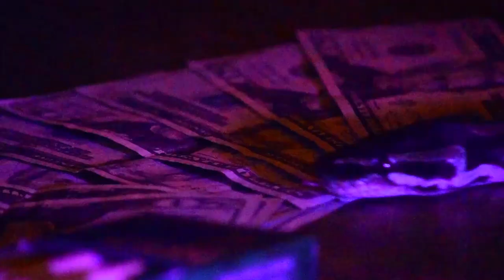"Mission" [official visuals]: ScrogginsALLday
Clydesdale entertainment is proud to bring you, "Mission" by ScrogginsALLday. This song tells some of ScrogginsALLday's stories from the past before he became an artist. This raw material is definitely an instant street banger! "Mission" is off the "Vibes and Rage" album, Produced by JeeHee and Visuals by Json martin. Big thanks to the 5 points district of Denver, CO for some authentic and organic visuals.